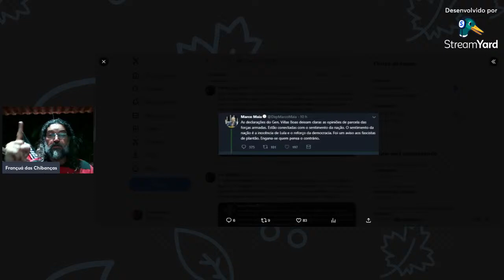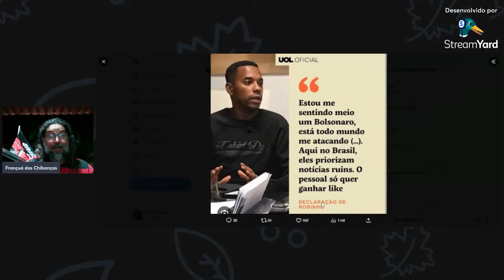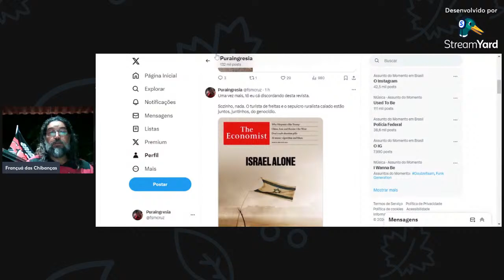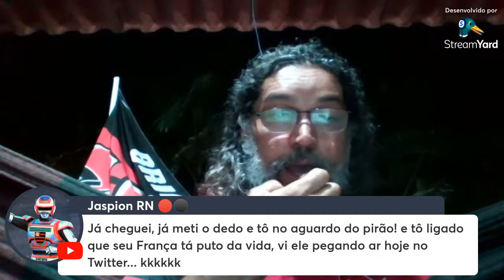LaiveDasCanjebrinas 21/03/2024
Para onde vamos?